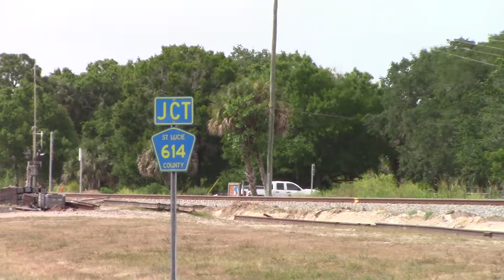FEC206 May 3, 2022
823,307,800,434 with rock, freight and tankers for 696 total axles.